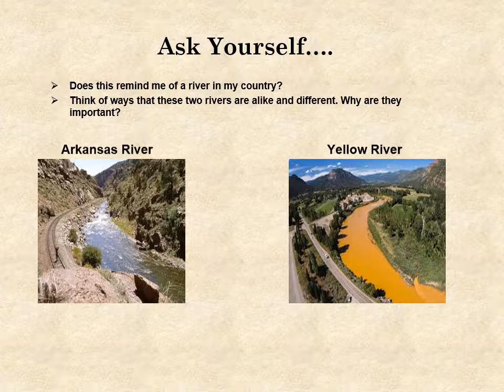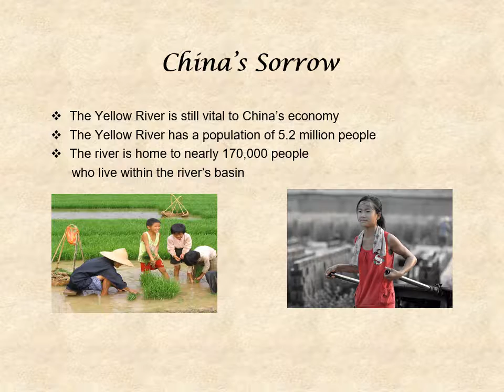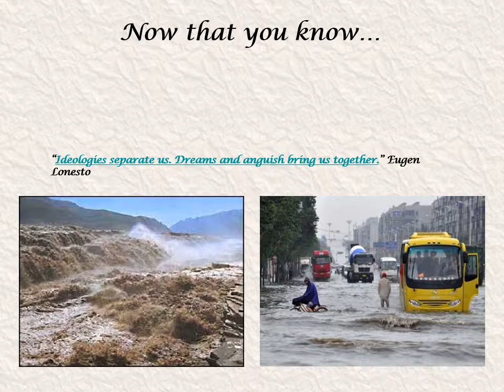China's Sorrow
Educational Technology PowerPoint assignment.